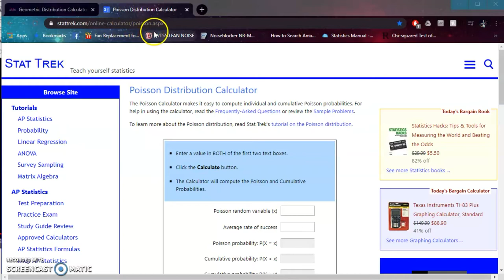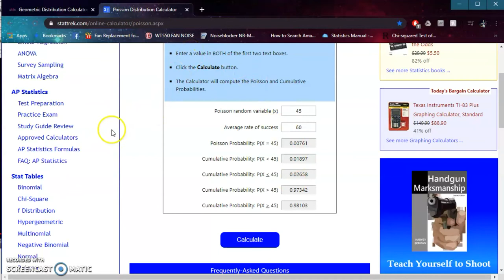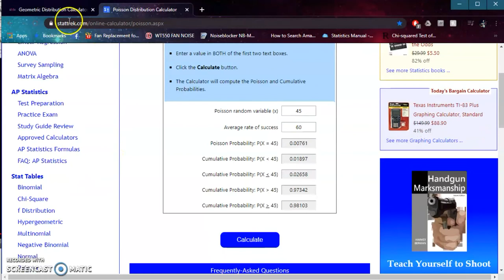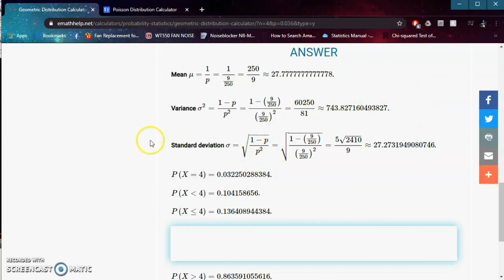Calcular probabilidades de las distribuciones Poisson y Geométrica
Explicamos como calcular estas probabilidades si no tiene Minitab.